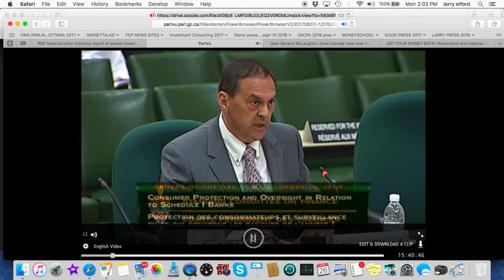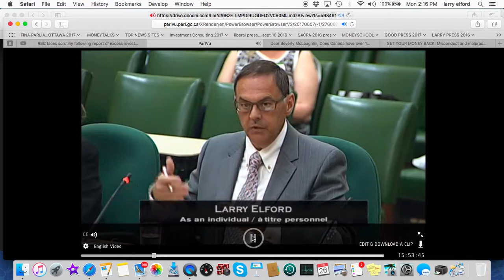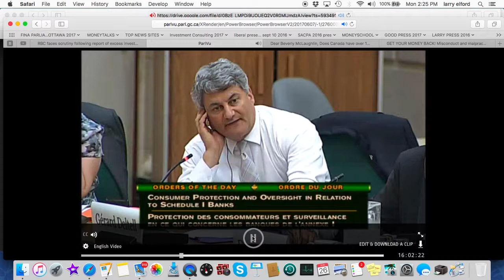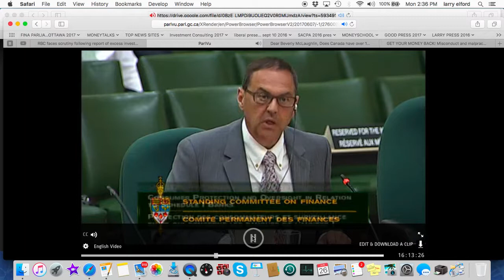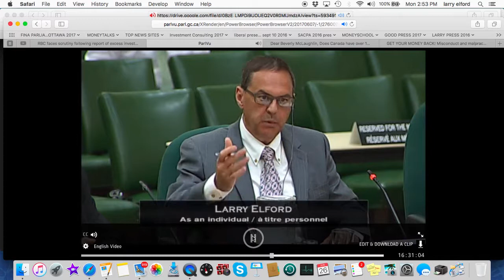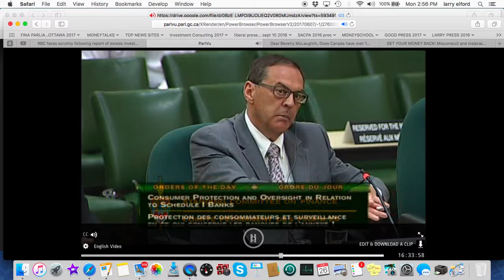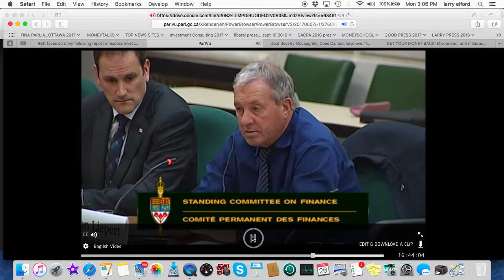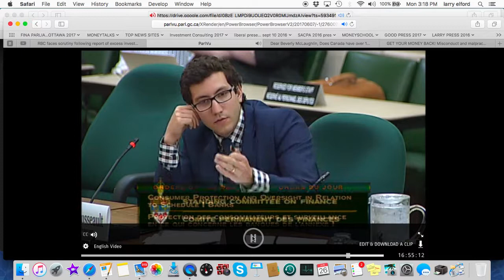Financial Systems Rigging, FINA Parliamentary testimony ELFORD June 7 2017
In witness testimony to Standing Committee on Finance (FINA)
42nd Parliament, 1st Session

Wednesday, June 7, 2017, 3:30 p.m. to 5:00 p.m.
Room 253-D, Centre Block

This FINA Hearing featured three persons speaking from the perspective of that of a former bank employee and/or the perspective of consumer protection.

15:37:30 at this Parliamentary video link